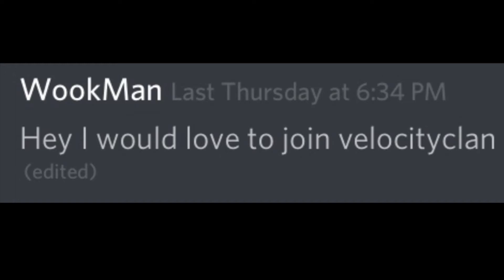Becoming A Battlelands Royale Legend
Let’s get it!! It’s lit 🅱️